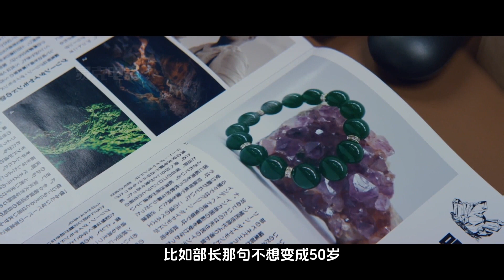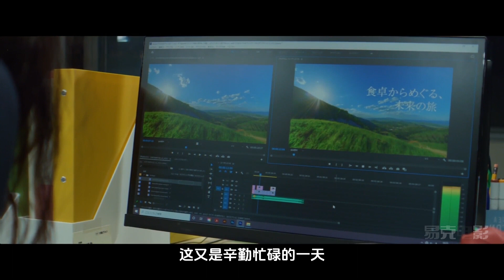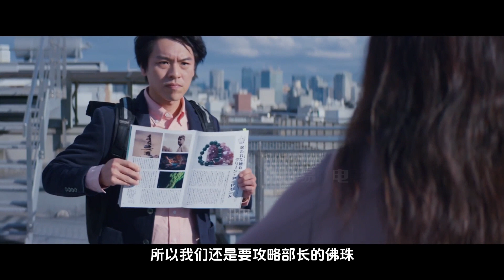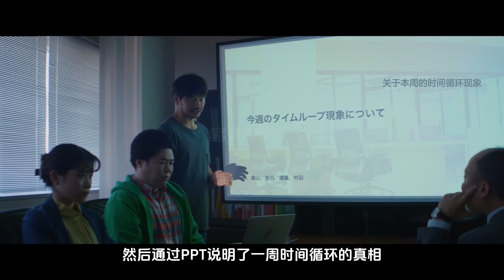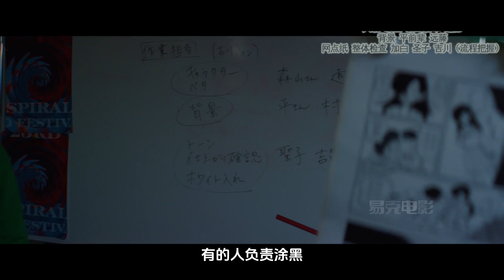利用时间循环来努力工作？辛酸又搞笑的社畜日常，怎么我感觉好像发过这部片？《如果不让上司注意到这个时间循环就无法结束》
电影《如果不让上司注意到这个时间循环就无法结束》讲的是一家小公司的职员们发现自己被困在办公室里永无尽头的一周循环之内，为了让关键人物部长意识到这一事实并打破循环，他们要使出浑身解数。